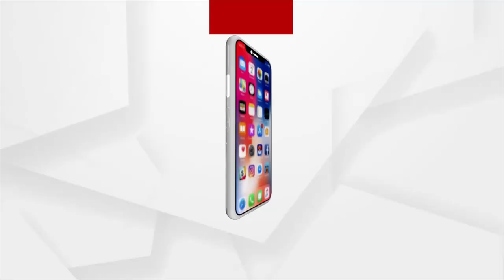Headlines 9AM | 09 June 2021 | Argus News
ବାପାକୁ ହତ୍ୟା କରି ହାତ, ଗୋଡ଼ ବାନ୍ଧି କୂଅକୁ ଫିଙ୍ଗିଲା ପୁଅ
ଗଛରେ ପିଟି ହେଲା କାର୍
କରୋନା ସଂକ୍ରମଣରେ ନାହିଁ ବ୍ରେକ୍
ସ୍ବାମୀର ଜୀବନ ବଞ୍ଚାଇବା ପାଇଁ ସ୍ତ୍ରୀର ଆକୁଳ ନିବେଦନ